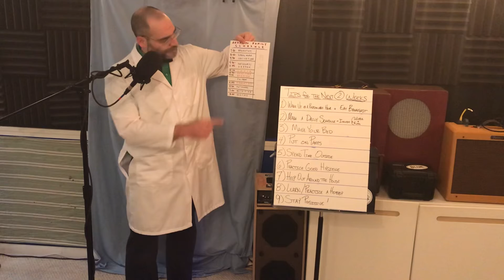Tips For the Next Few Weeks